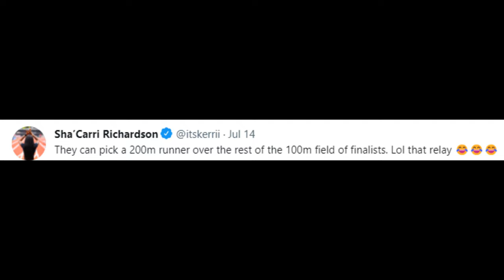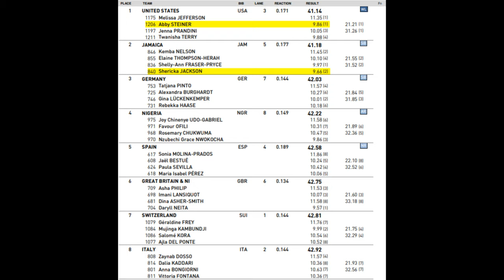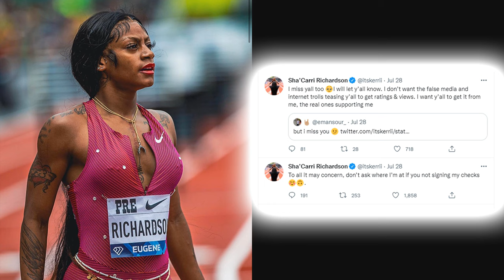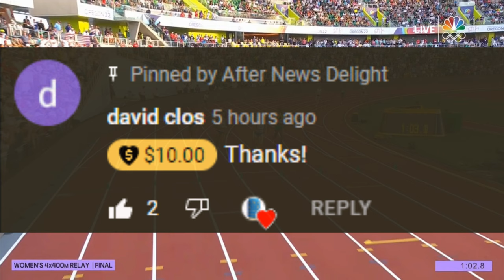Abby Steiner Proves Sha'Carri Richardson Wrong with Her 9.86 in the 4x100 Relay (Aug. 12, 2022)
🏃‍♀️ Abby Steiner continues to get her revenge against the Jamaican ladies running angry to a special 9.86 time on dead legs to help the USA Women's 4x100 Relay Team win a gold medal on home soil and tonight she teamed with Sydney McLaughlin to get another special time 49.99 being only one of five girls in a field of 32 sprinters to get a time under 50 seconds flat. Abby Steiner was a late substitution for Delilah Muhammed who was scratched after being ruled out.

1. United States of America (USA) - 3:17.79

2. Jamaica (JAM) - 3:20.74

3. Great Britain & Northern Islands (GBR & NI) - 3:22.64

4. Canada (CAN) - 3:25.18

5. France (FRA) - 3:25.81

6. Belgium (BEL) - 3:26.29

8. Switzerland (SUI) - 3:27.81

🎥 Original Video Date: Friday August 12, 2022 (AND-TV)

Track & Field
USATF
100m
200m
110m Hurdles
400m
4x100 relays
800m
1500m
Outdoor Track

Shelly-Ann Fraser-Fryce
Shelly-Ann Fraser-Fryce 2022
Diamond League 2023

1. United States of America (USA) - 41.14